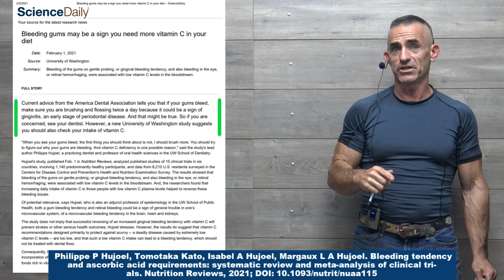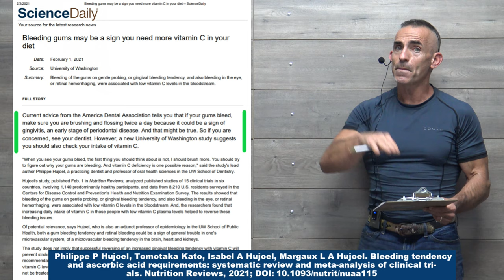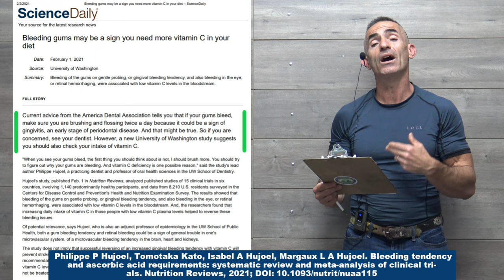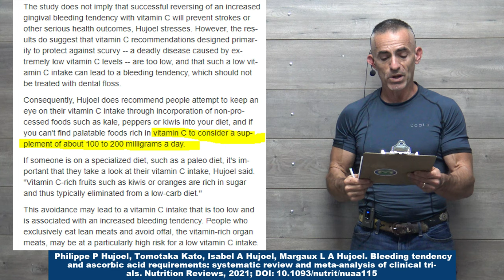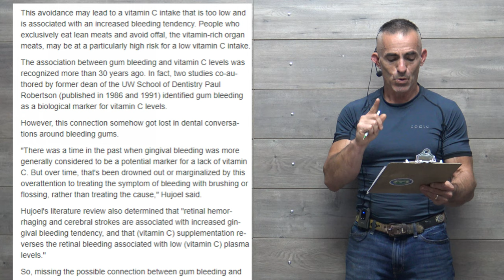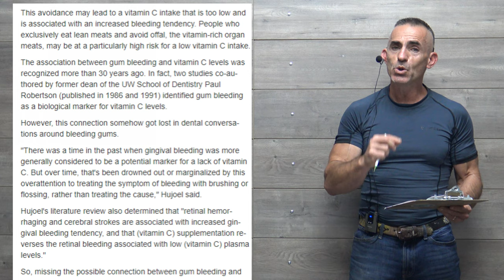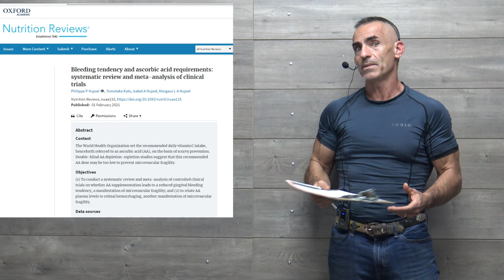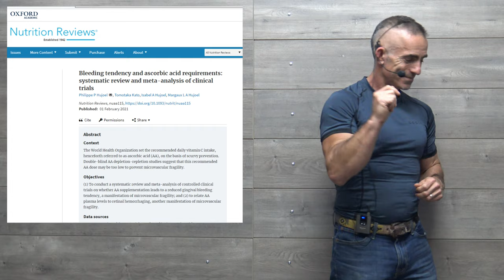Bleeding Gums and Retinal Hemorrhaging may be reversed with Vitamin C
Hujoel's literature review also determined that "retinal hemorrhaging and cerebral strokes are associated with increased gingival bleeding tendency, and that (vitamin C) supplementation reverses the retinal bleeding associated with low (vitamin C) plasma levels."

Philippe P Hujoel, Tomotaka Kato, Isabel A Hujoel, Margaux L A Hujoel. Bleeding tendency and ascorbic acid requirements: systematic review and meta-analysis of clinical trials. Nutrition Reviews, 2021; DOI: 10.1093/nutrit/nuaa115